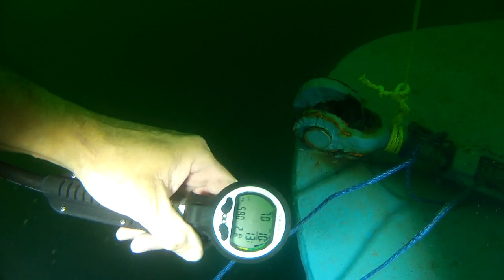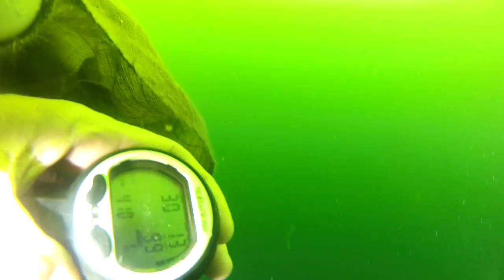2015July4 FAD3c & 3d deployed on the Barataria Bay Pogey Boat in FH-13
FAD 3c & 3d were deployed on the Barataria Bay Shrimp Boat in FH-13. Visibility was not as good as it was on the the June 10th deployment of this reef, but it could have been worse. FAD 3c was deployed on top of the Wheel House, and FAD 3d was tied to the bow of the vessel. A few key depth measurements were also taken.